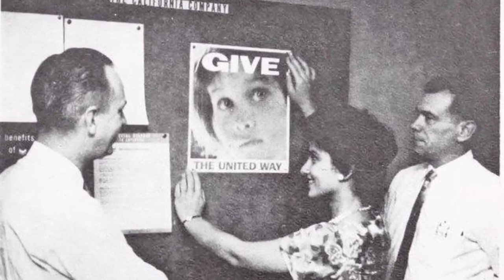We Are a Community United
United Way of the Bay Area's 90 years of impact has happened because of the strength of our partnerships with nonprofits, government, labor and business.